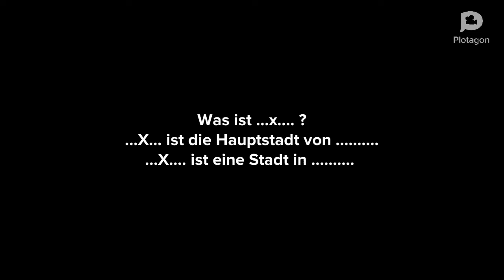Wo wohnst du ? Ich wohne in ...... .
أكتب إجابتك فى التعليق
للتصحيح

* Wo wohnst du ?
أين تسكن ؟
- Ich wohne in .
أنا أسكن فى .

A: Wie geht's dir ?
كيف حالك !
B: Danke, gut!
جيد , شكرا لك!
A: Wo wohnt du ?
أين تسكن ؟
B: Ich wohne in Helwan.
أنا أسكن فى حلوان .
A: Und du ? Wo wohnst du ?
وأنت ؟ أين تسكن ؟
B: Ich wohne in Gisa.
أنا أسكن فى الجيزة .
A: Gisa ist eine große stadt .
الجيزة مدينة كبيرة.
B: Ja, natürlich.
بالطبع .

* Wohnst du in ..x.. ?
هل تسكن فى ..x ..؟
- Ja, ich wohne in ..x.. .
 نعم. أنا أسكن فى  ..x .. .
- Nein, ich wohne in ...y... .
 لا , أنا أسكن فى  ..y.. .

A: Morgen!
صباح الخير !
B: Morgen!
صباح الخير!
A: Wohnst du in Hamburg ?
هل تسكن فى هامبرج ؟
B: Ja, ich wohne in Hamburg.
نعم ، أنا أسكن فى هامبرج .
A: Und du ?
وأنت ؟
Wohnst du in Hamburg ?
A: Nein, ich wohne in Bremen.
لا أنا أسكن فى بريمن.
B: Bremen ist eine schöne Stadt .
بريمن مدينة جميلة.
A: natürlich .
نعم بالطبع.

Ich wohne in Berlin.
 أنا أسكن فى برلين .
Ich komme in Bonn.
 أنا أسكن فى بون .
Ich komme in München.
 أنا أسكن فى مونشن.
Ich komme in Sachsen.
 أنا أسكن فى زاكسن.
Und du ?
وأنت ؟
Wo wohnst du ?
أين تسكن ؟
Ich wohne in .
أنا أسكن فى .

Was ist .x. ?
...x... ist die Hauptstadt von .
...x... ist eine stadt in .

A : Was ist Berlin?
ما هى برلين ؟
B : Berlin ist die Hauptstadt von Deutschland.
برلين هى عاصمة المانيا .
A : Und was ist München ?
وما هى مونشن؟
B : München ist eine Stadt in Deutschland .
مونشن هى مدينة فى المانيا .
A : Was ist Kairo ?
ما هى القاهرة؟
B : Kairo ist die Hauptstadt von Ägypten .
القاهرة هى عاصمة مصر .
A : Und was ist Alexandria ?
وما هى الأسكندرية؟
B : Alexandria ist eine Stadt in Ägypten.
الأسكندرية هى مدينة فى مصر.
 Und du ? A : Was ist Banha?
وأنت ؟ ما هى بنها ؟
Banha ist .
بنها هى .